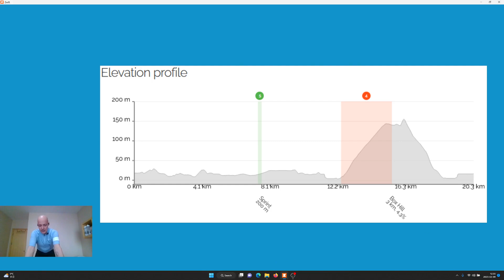Zwift Badge-hunting recon | easy Zone 2 | London 8 | 1.9Wkg sub 1hr TIGHT3/10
00:00 Hello, hello, hello
00:53 Choosing London 8 & showing profile
01:17 Start of the ride
15:03 Sprint
24:20 Start of Box Hill
39:12 Box Hill KOM banner
49:06 Finish line & route badge
49:25 Riding stats

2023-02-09 Zwift Badge-hunting recon | easy Zone 2 | London 8 | 1.9Wkg sub 1hr TIGHT3/10